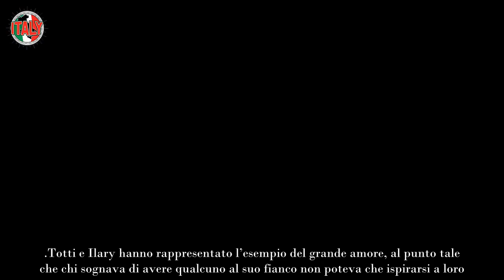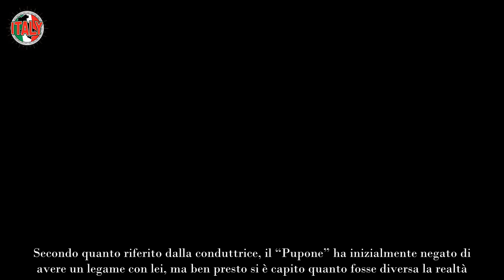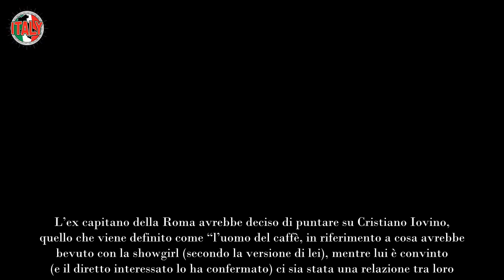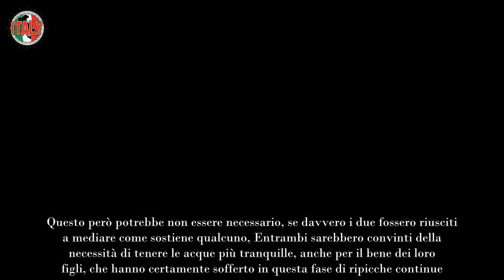Il segreto di Totti e Ilary pace o guerra, la famiglia ci rimette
Qual è la situazione attuale tra Totti e Ilary? Riuscire a capirlo è difficile, ma con ogni probabilità qualcuno resterà scontento.

Totti e Ilary hanno rappresentato l’esempio del grande amore, al punto tale che chi sognava di avere qualcuno al suo fianco non poteva che ispirarsi a loro. I due erano non solo bellissimi, ma avevano formato una famiglia che poteva fare invidia a molti, oltre ad avere successo nelle rispettive carriere. Purtroppo, però, con ogni probabilità qualcosa ha iniziato a rompersi quando lui ha dato l’addio al calcio e la sua quotidianità è cambiata. In quella fase la showgirl era uno dei volti più amati della Tv, lui invece ha faticato a trovare un ruolo stabile (era stato dirigente alla Roma, ma solo per poco tempo).